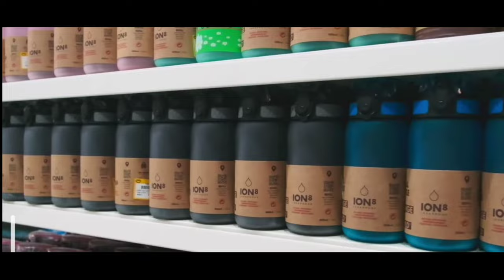Professional Voice Over Artist and Ad Creator | Captivating Narrations & Creative Ads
This video is made for Voice-Over Artist and Ad Creator only.
in case of any query or complaint mail to me at -

I respect all artists working hard on their content.

And
SHARE your frnd...
Enjoy everybody

Welcome to Mr BpK Special As a skilled voice-over artist and creative ads maker, I'm passionate about bringing life to narratives and crafting impactful advertisements. With years of experience, I offer captivating voice-overs for documentaries, animations, audiobooks, and more. My expertise also extends to producing attention-grabbing ads that resonate with audiences.

🎙️ Services Offered:

    Engaging Voice-Overs for Videos and Narrations
    Compelling Advertisements to Boost Your Brand

🔥 Key Highlights:
Immerse your audience in authentic storytelling through the magic of voice. From soothing narrations to energetic promotions, I've got you covered.

📢 Looking for: Voice-Over Services, Creative Ads, Branding Boost, Professional Narrations

    Voice-Over Magic: Captivating Narrations
    Ad Creation Wonders: Creative Advertising Insights